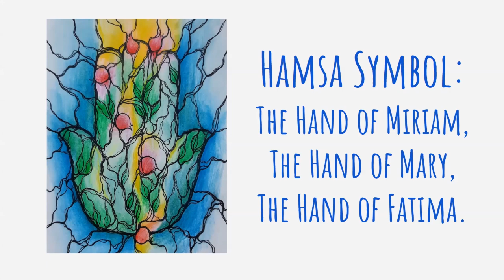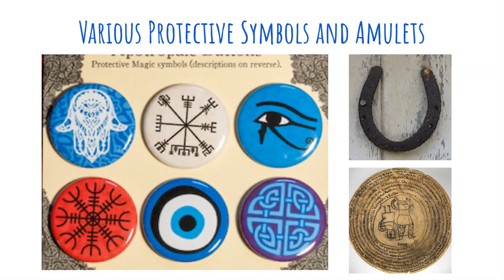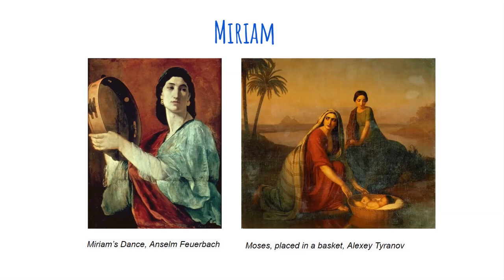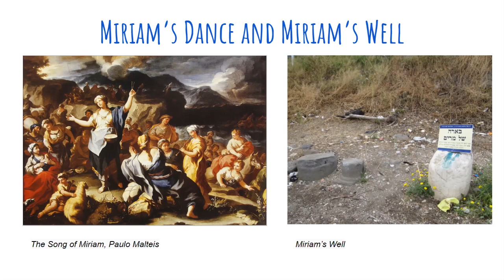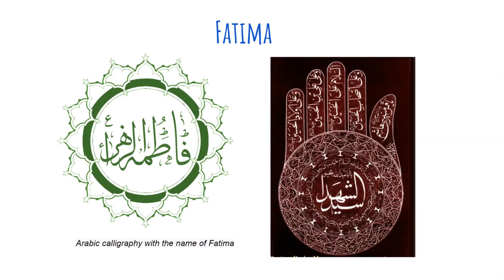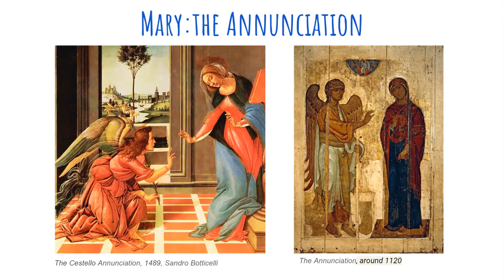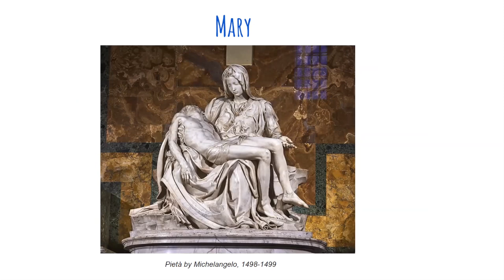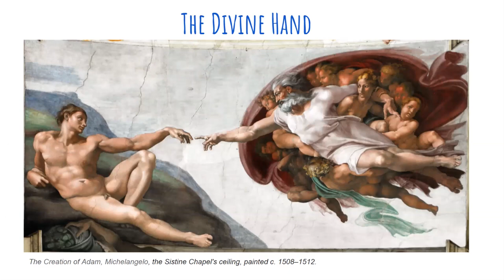NeuroGraphicArt: Drawing the Hamsa for Peace and Calm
Meditative NeuroArt drawing practice to help find peace, using The Hamsa symbol and NeuroGraphicArt, presented by Alina Smolyansky, a certified NeuroGraphica instructor.
Would you like to learn more? Please view online courses
About NeuroGraphica :
NeuroGraphica (or NeuroGraphicArt) is gaining popularity. This method is very simple, easy to learn and can provide you with the access to your inner world without verbalizing and defining anything. It was developed by Russian psychologist Pavel Piskarev, PhD. The term NeuroGraphica unites the two words: neuron - a brain cell - and graphics - visual presentation, such as drawings. This suggests that the method joints the two - the work of our brain and graphic images.
NeuroGraphica uses various techniques or models and the basic formula (the Basic Algorithm) that help to solve various challenges and achieve the desired results.